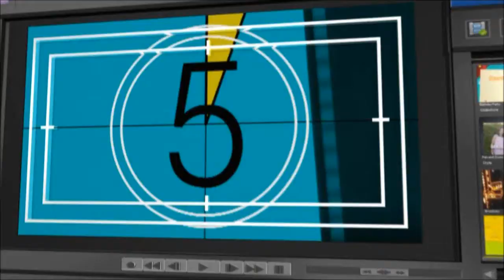Jesse & Lucy Perfect Buddy's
Lucy and Jesse are great YouTube Buddy's and are always happy and playing and they are so smart as will they are ONLY trained using positive reinforcement and clicker training =o)

Jesse is a multi-talented Jack Russell Terrier

Lucy is a mix of Border Collie & Corgi

For more amazing video's of Jesse & Lucy be shore to see there Channel's and sub them as will=o)

Become a Fan of Lucy on Facebook to follow all of Lucy's Adventures!

Lucy is my Constant Companion and Heart Dog and My Best Friend and a Part of the Family